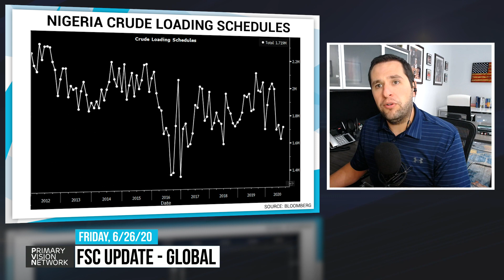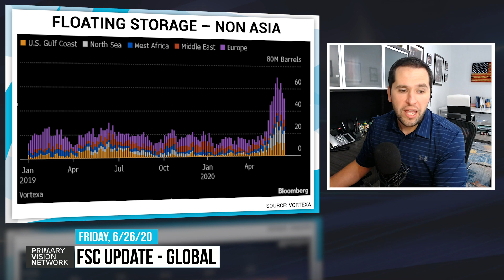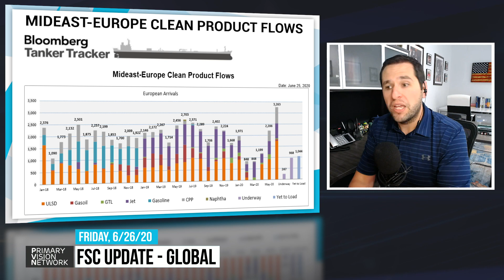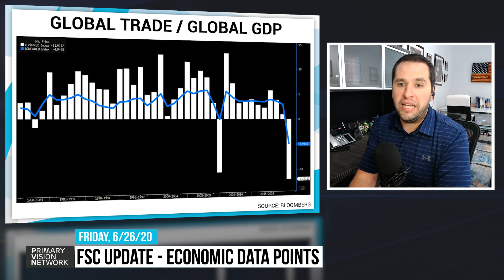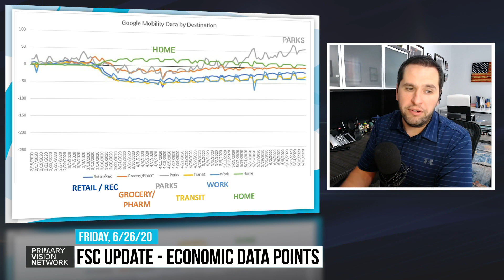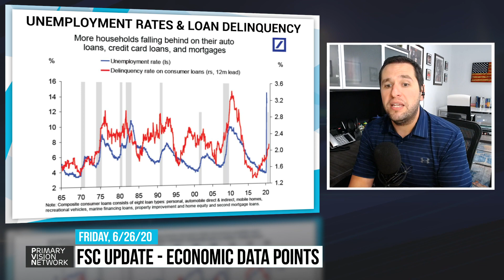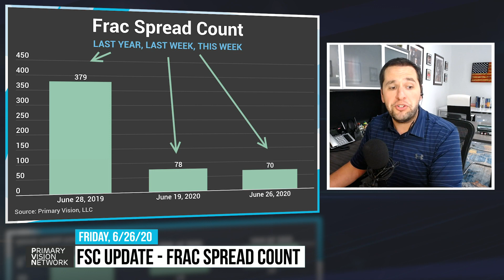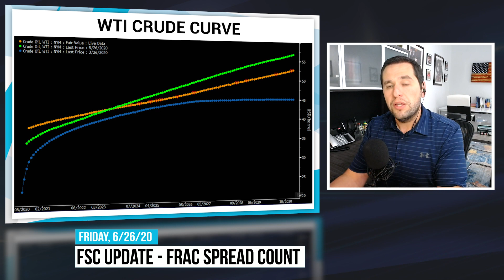FRAC SPREAD COUNT Update brought to you by Primary Vision Network 6/26/2020 #27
Learn more about primary vision here: pvmic.com
Learn more about the Frac Spread Count here: fracspreadcount.com
Learn more about C6 Capital here: c6capitalholdings.com

Credits:
Matt Johnson – Program Director
Aurora Cowen – Producer
Colin Rieser – Director
Mark Rossano – Talent
Serkan Sahin – Talent
Cristian Tetileanu – Technology
Don Colonello – Marketing
Codrut Crisan - Research